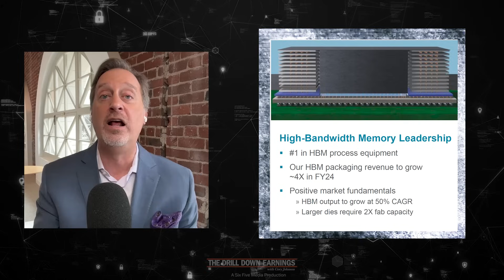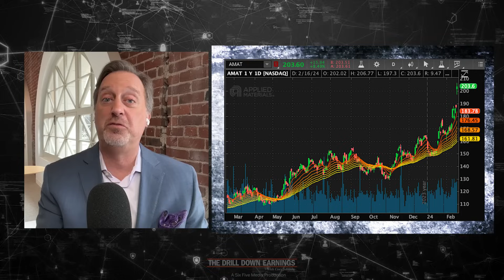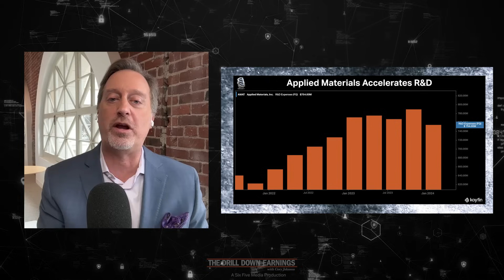Drill Down Earnings: A quick look at Applied Materials (AMAT) and its fourth quarter earnings report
A rapid-fire, insightful look at the breaking earnings from Applied Materials (AMAT). It’s the business story behind these earnings and a look at the exciting developments in high-speed DRAM from CEO Greg Dickerson

Applied Materials
@Applied Materials
$AMAT